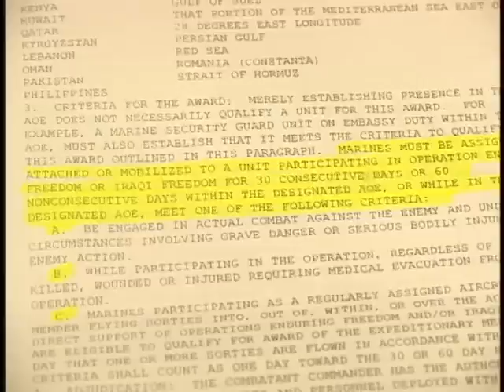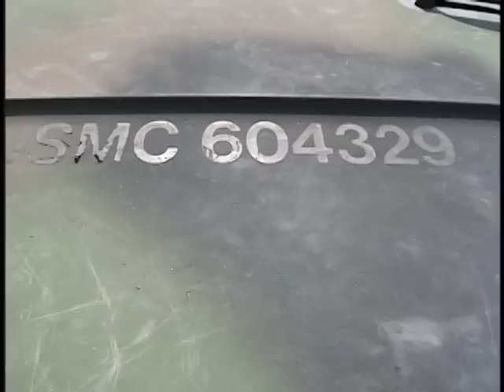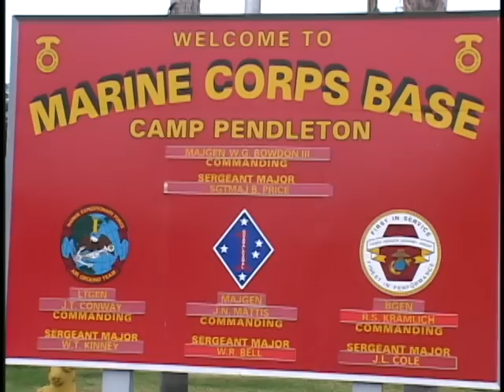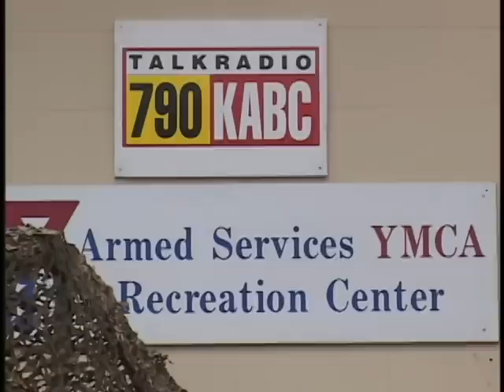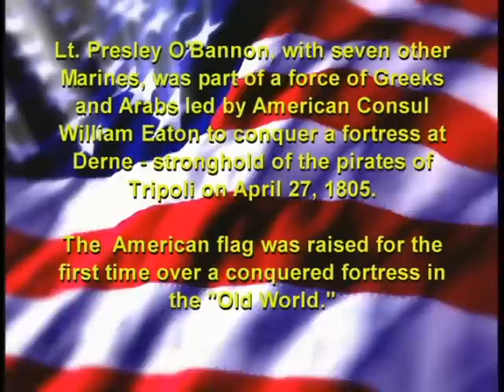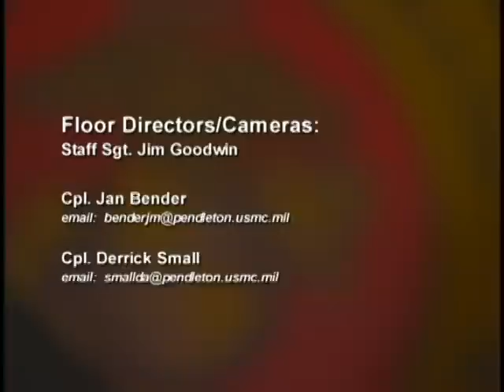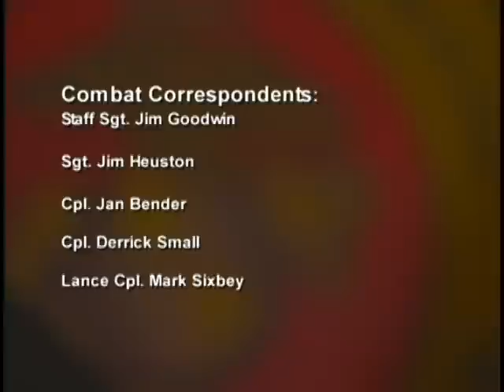March 20, 2003, LIVE on CNN, The first Iraqi missile attack on Marine units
"The first one is always a shock, but our training kicks in, we react, and I think you saw that. But that's part of being a Marine, it's part of our job, and it's to adapt to the environment you're in, and get your job done," said 2ndLt. Michael Bilello, USMC.

- March 20, 2003, LIVE on CNN with Paula Zahn and Dr. Sanjay Gupta from the Kuwait-Iraq border in response to the first Iraqi missile attack on Marine units.

Some old Pendleton Journals that aired on KPEN in 2003/2004